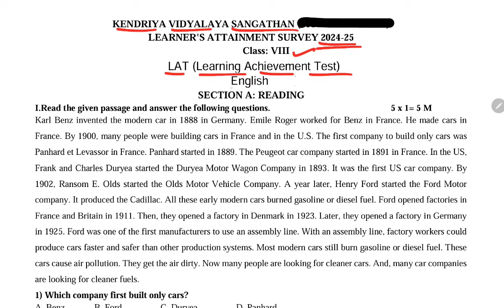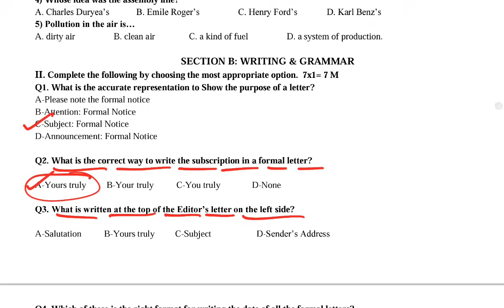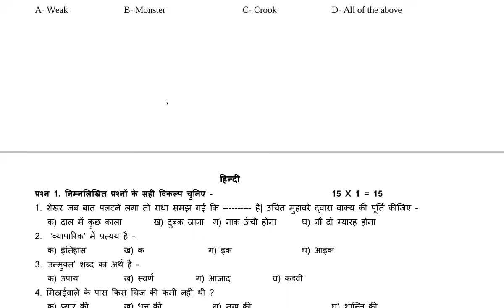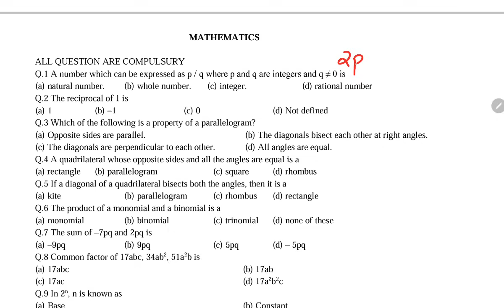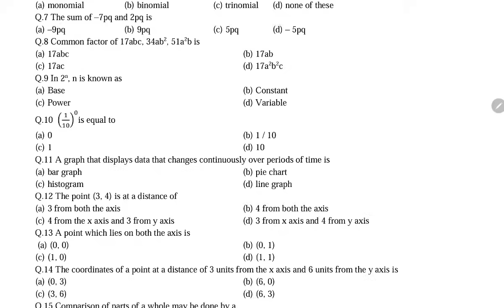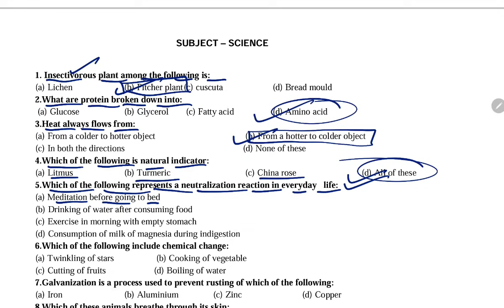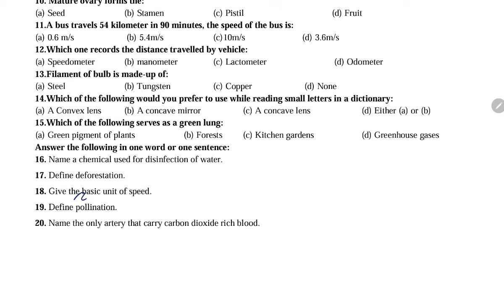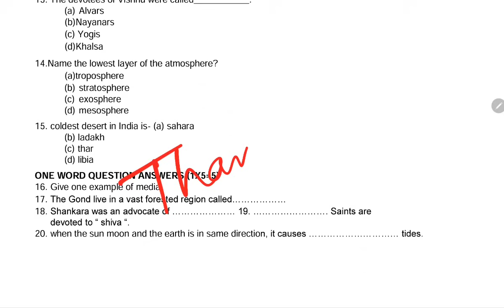LAT Exam Class-8 / Learning Achievement Test Question paper for Kendriya Vidyalaya Students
Learning Achievement Test, Class 8
Learner Achievement Test
Learning Attainment Survey LAS